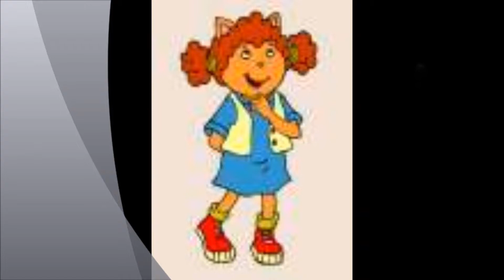Revotek- Deephouse Mix - Alecya